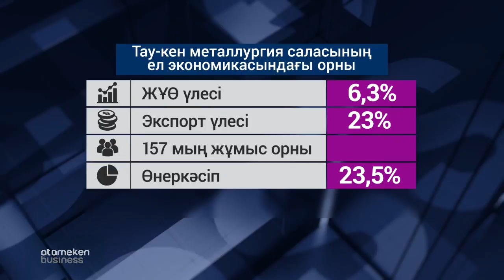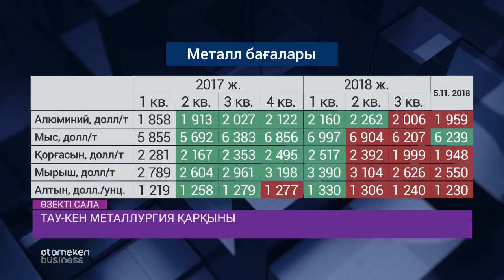Тау-кен металлургия қарқыны | Өзекті сала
Студия қонағы: ҚР Инвестициялар және даму министрлігінің Тау-кен металлургия басқармасының сарапшысы - Ернар Саржанов.

Жүргізуші: Тұрар Жолмағамбетов.